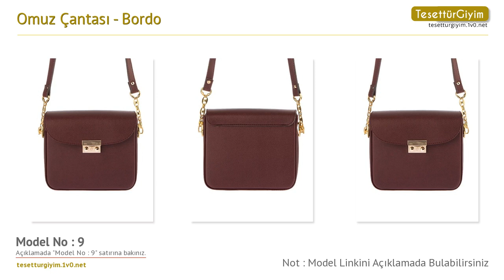Bordo Omuz Çantası -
Bu senenin omuz çantası modellerini sizler için derledik. Videodaki omuz çantası modelleri hakkında daha detaylı bilgi almak için aşağıdaki bağlantıları kullanabilirsiniz.

Model 1 :
Omuz Çantası - Bordo - Housebags